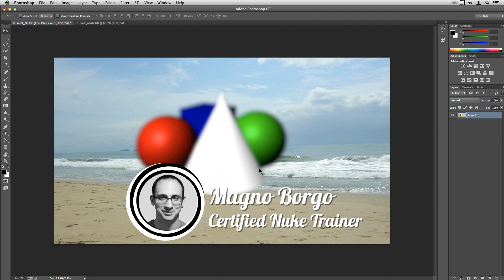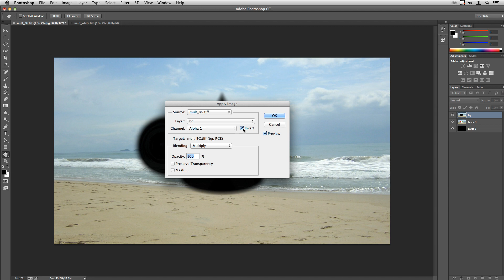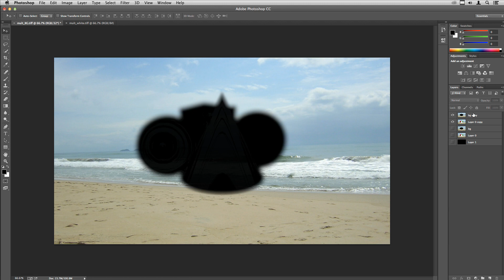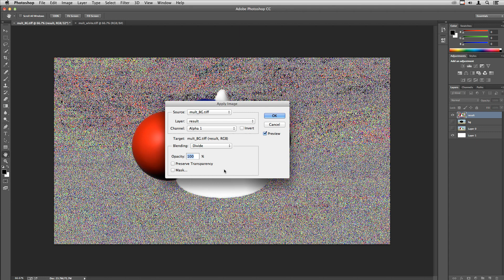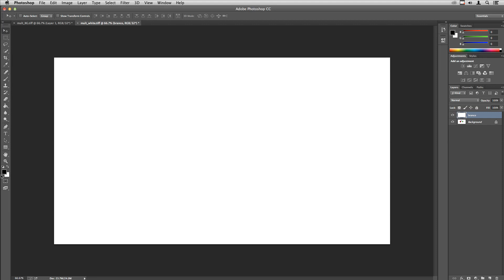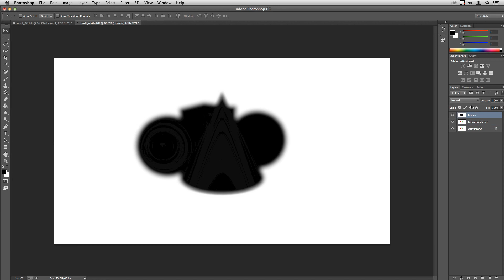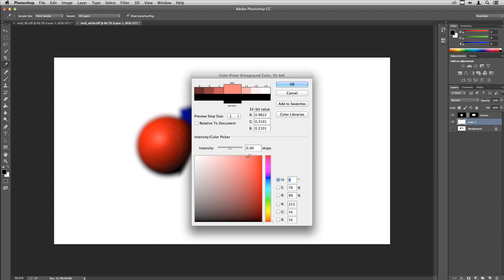Composição - Elementos CG com fundo não preto (treinamento em Português)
E quando vem aquele render 3D com um fundo branco ou uma imagem qualquer?
Você vai fazer a composição e fica aparecendo o fundo nas bordas da imagem.

Neste video mostro como remover o fundo de uma imagem CG para fazer a composição em um novo fundo. Uso o Photoshop mas a técnica se aplica a qualquer software.

Nível: Intermediário (requer conhecimento prévio de Photoshop)

Compositing - CG elements with non-black background.

And when that 3D render has a white background or an image on the background?
You try to compose it and the background is appearing through the element borders/edges.

On this video I'll show how to remove the background from a CG render to make
a proper composition over a new background. I use Photoshop here but the technique can be used with any software.

Level: Intermediary (requires previous Photoshop knowledge)